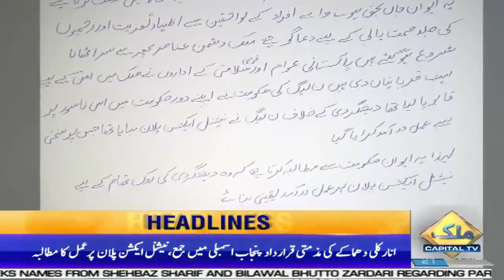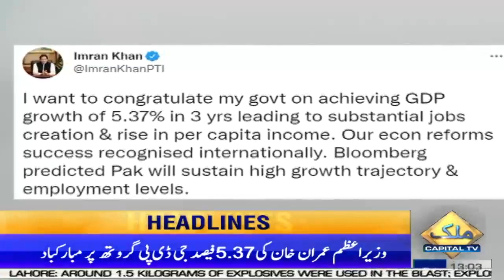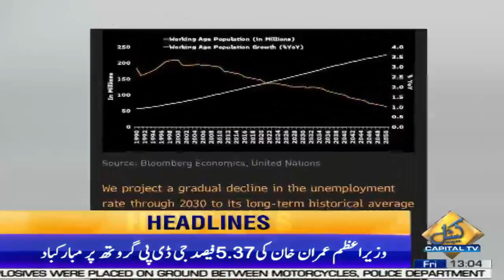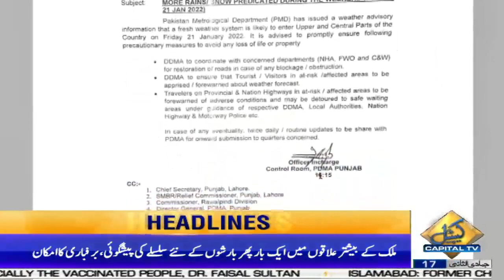Depressed Atmosphere in Lahore city | 1pm News Headlines 21 jan 2022